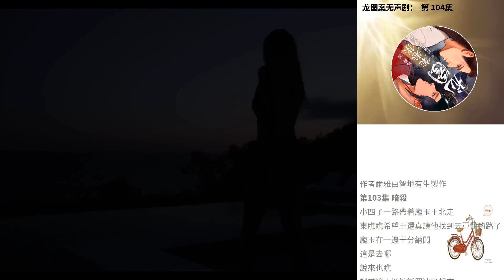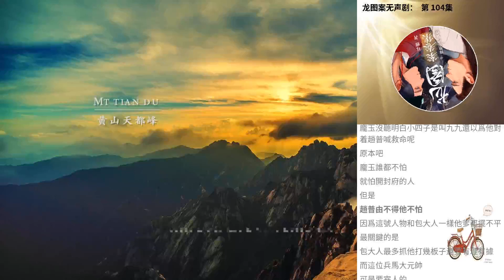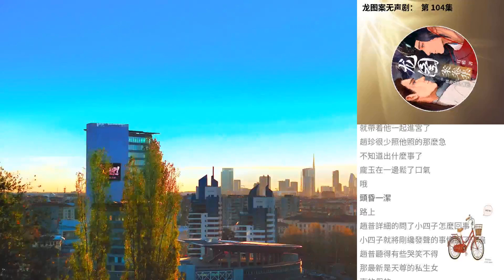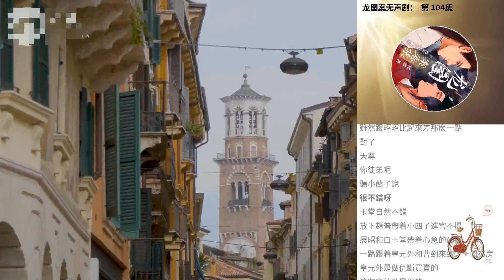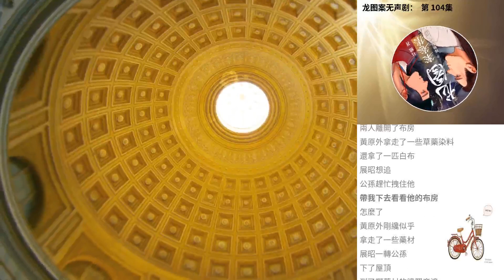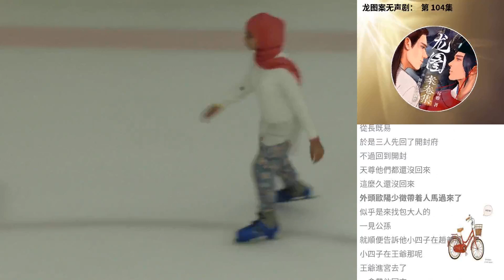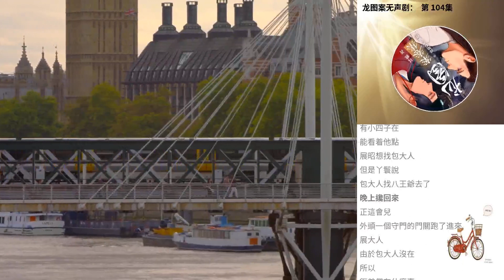龍圖案無聲劇： 第 104集